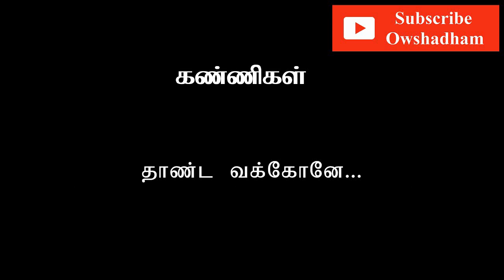இடைக்காட்டுச் சித்தர் தாண்டவக்கோனே பாடல் வரிகள் | Idaikadar siddhar thandava kone padal | இடைக்காடர்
பதிவேற்றபட்ட பாடல்
மனமென்னும் மாடடங்கில் தாண்ட வக்கோனே, முத்தி
வாய்த்ததென்று எண்ணேடா தாண்ட வக்கோனே. பாடல்

இடைக்காடர் சித்தர் வரலாறு
திருவண்ணாமலை அருணாசலேஸ்வரர் ஆலயத்துக்கு செல்பவர்கள் அண்ணாமலையாரின் அருளைப் பெறுவது எந்த அளவுக்கு முக்கியமோ அதே அளவுக்கு முக்கியமானது இடைக்காடர் சித்தரின் அருளையும் சேர்த்து பெறுவதாகும். மூன்றாம் நூற்றாண்டில் அவதரித்ததாக கணிக்கப்பட்டுள்ள இடைக்காடர் சித்தர் சுமார் 600 ஆண்டுகள் வாழ்ந்ததாக சுவடிகளில் குறிப்புகள் உள்ளன.

திருவண்ணாமலை ஆலயத்தில் அருள் அலைகள் நிரம்பி இருப்பதற்கு அங்கு அவரது ஜீவ சமாதி அமைந்திருப்பது மிக முக்கியமானதாக கருதப்படுகிறது. இன்றும் திருவண்ணாமலையில் இடைக்காடர் சித்தர் அருள்புரிந்து வருகிறார்.

பொதுவாக பழமையான சிவாலயங்களில் சித்தர்கள் எந்த இடத்தில் அடங்கி இருக்கிறார்கள் என்பது தெரியாது. கருவறையில் சித்தர்கள் அடங்கி இருப்பார்கள் என்று பொதுவாக கூறப்பட்டாலும் அந்த ஜீவ ஒடுக்கத்தை கண்டுபிடிப்பது என்பது சாதாரண விஷயமல்ல.

இடைக்காடர் திருவிடைமருதூரில் சமாதியில் வீற்றிருப்பதாக போகர் தனது ஜனன சாகரத்தில் கூறியுள்ளார். சிலர் சிவகங்கை இடைக்காட்டூர் ஆழிகண்டீசுவரர் ஆலயத்தில் இடைக்காடர் சித்தர் ஜீவ சமாதி ஆகி இருப்பதாக சொல்கிறார்கள். இந்த ஆலயத்தில் இடைக்காடர் தவக்கோலத்தில் இருப்பதாக அந்த பகுதி மக்கள் நம்புகிறார்கள்.

ஆனால் இடைக்காடர் திருவண்ணாமலையில்தான் அடங்கி இருக்கிறார் என்பது 99 சதவீத சித்த ஆய்வாளர்களின் கருத்தாகும். நிஜானந்த போதம் என்னும் நூலில் இடைக்காடர் திருவண்ணாமலையில் சமாதி அடைந்ததாக கூறப்பட்டுள்ளது. ஆகையால் திருவண்ணாமலையில் இடைக்காடரின் ஜீவ சமாதி உள்ளது என்பதில் யாருக்கும் எந்த சந்தேகமும் இல்லை.

ஆனால் திருவண்ணாமலை தலத்தில் இடைக்காடர் சித்தரின் ஜீவ சமாதி அல்லது ஒளி சமாதி எங்கு உள்ளது என்பதில்தான் மாறுபட்ட தகவல்கள் நீடித்து கொண்டே இருக்கின்றன. திருவண்ணாமலையில் இடைக்காடர் சித்தரின் ஜீவ சமாதி 5 இடங்களில் இருப்பதாக பேசப்படுகிறது.

அண்ணாமலையாரின் கருவறையே இடைக்காடரின் ஜீவ சமாதி என்று ஒரு சாரார் சொல்கிறார்கள். திருவண்ணாமலை கோவிலின் கருவறை 4-ம் நூற்றாண்டில் உருவானது. அந்த கருவறை சுற்றுச் சுவர்களில் ஏராளமான ஆடுகளின் சிற்பங்கள் செதுக்கப்பட்டுள்ளன. எனவே அந்த கருவறைக்குள்தான் இடைக்காடர் அடங்கி இருப்பதாக நம்புகிறார்கள்.

திருவண்ணாமலை ஆலயத்துக்குள் 2-ம் பிரகாரத்தில் நடராஜர் சன்னதி நுழைவாயில் இருபுறமும் இரண்டு பெரிய அறைகள் உள்ளன. வடக்கு புறம் உள்ள அறையின் அருகே ஒரு சுரங்க பாதை செல்கிறது. அந்த சுரங்க பாதை மலைக்குள் ஊடுருவி செல்வதாகவும், அந்த சுரங்கப் பாதைக்குள்தான் இடைக்காடரின் ஜீவ சமாதி இருப்பதாகவும் சிலர் சொல்கிறார்கள்.

திருவண்ணாமலை கோவிலின் 3--ம் பிரகாரத்தில் ஒரு மண்டபம் உள்ளது. அந்த மண்டபத்துக்கு அருணை யோகீஸ்வரர் மண்டபம் என்று பெயர். அந்த மண்டபம்தான் இடைக்காடர் ஜீவசமாதி என்று சில ஆய்வாளர்கள் தெரிவித்துள்ளனர். அந்த மண்டபத்தின் கீழ் இடைக்காடரின் சிலை உள்ளது. எனவே அவர் அந்த மண்டபத்தில் சூட்சும வடிவில் புதைந்திருப்பதாக கருதப்படுகிறது.

திருவண்ணாமலை மலையின் மேற்கு பகுதியில் இடைக்காடர் ஜீவசமாதி இருப்பதாக மற்றொரு கருத்து உள்ளது. அங்கு பாத வடிவம் உள்ளது. எனவே அதுதான் இடைக்காடர் ஜீவசமாதியான இடம் என்று சொல்கிறார்கள்.

திருவண்ணாமலை ஆலயத்தில் 6-வது பிரகாரத்தில் பிரம்மலிங்கம் பின்புறம் சுற்றுச்சுவரில் ஒரு பெரிய குகை போன்ற அமைப்பு உள்ளது. 7 அடி நீளமும், 2 அடி அகலமும் கொண்ட அந்த இடம்தான் இடைக்காடர் சித்தர் ஒளிசமாதி பெற்ற இடமாக கருதப்படுகிறது. கடந்த சில ஆண்டுகளாக அந்த இடம் தான் இடைக்காடரின் ஒளிசமாதி அமைந்து இருக்கும் இடமாக கருதி பக்தர்கள் அதிக அளவில் வந்து செல்ல தொடங்கி உள்ளனர்.

திருவண்ணா மலையில் இடைக்காடரின் ஜீவசமாதி அமைந்திருக்கும் இடமாக இந்த இடம்தான் சமீபத்தில் அதிகமான ஆய்வாளர்களால் உறுதிபடுத்தப் பட்டுள்ளது. எனவே இந்த இடத்துக்கு வந்து நெய்தீபம் ஏற்றி வழிபடுவதை பக்தர்கள் வழக்கத்துக்கு கொண்டு வந்துள்ளனர்.

திருவண்ணாமலை பெரிய தெருவில் இடைக்காடர் சித்தர் குடில் அமைக்கப்பட்டுள்ளது. அங்கு இடைக்காடர் சித்தரின் சிலை நிறுவப்பட்டுள்ளது. இதை நிறுவிய கோவிந்தராஜ் ஆண்டுதோறும் புரட்டாசி மாதம் திருவாதிரை நட்சத்திர தினத்தன்று இடைக்காட்டுக்கு அபிஷேக ஆராதனைகள் உள்ளிட்ட சிறப்பு பூஜைகள் நடத்தி வருகிறார்.

திருவண்ணாமலை ஆலயத்துக்குள் இடைக்காடர் ஒளிசமாதியாக அமைந்திருப்பது பற்றி அவர் பல ஆண்டுகளாக ஆய்வு செய்து நிறைய தகவல்களை சேகரித்து உள்ளார்.

இடைக்காடர் சித்தரால்தான் திருவண்ணாமலை கோவில் உருவானது. அதற்கான சான்றுகள் ஆலயம் முழுக்க பரவலாக உள்ளன. திருவண்ணாமலை ஆலயத்துக்குள் இருக்கும் தூண்களில் காணப்படும் சிற்பங்களை நீங்கள் உன்னிப்பாக கவனித்தால் நிறைய இடங்களில் ஆடுகளின் சிற்பம் செதுக்கப்பட்டிருப்பதை காண முடியும். திருமஞ்சன கோபுரத்தில் நிறைய ஆடுகள் சிற்பம் இருப்பதை இப்போதும் பார்க்கலாம். அவையெல்லாம் இடைக்காடரை பிரதிபலித்துக் கொண்டிருக்கின்றன.

திருவண்ணாமலை மலை உச்சியில் இருக்கும் அல்லிக்குளம் அருகேதான் இடைக்காடர் முதன் முதலில் தியானம் செய்த இடம் உள்ளது. ஆண்டுக்கு ஒருதடவை நாங்கள் அங்கு சென்று பூஜை நடத்தி வருவதை வழக்கத்தில் வைத்து உள்ளோம்.

திருவண்ணாமலை ஆலயத்துக்குள் கோசாலை அருகே இருக்கும் இடம்தான் இடைக்காடர் ஒளிசமாதி ஆன இடமாகும். அங்கு தீபம் ஏற்றி வழிபடுவது மிகவும் நல்லது.

இடைக்காடர் திருவாதிரை நட்சத்திரத்தில் அவதரித்தவர். எனவே திருவாதிரை தினத்தன்று பலரும் அங்கு வந்து வழிபடுவதை காணலாம். சமீப காலமாக திருவாதிரை நட்சத்திரகாரர்களும் இங்கு தேடி வந்து வழிபடுகிறார்கள்.